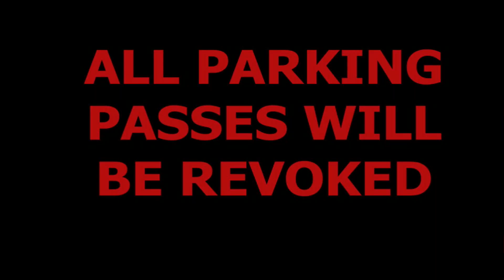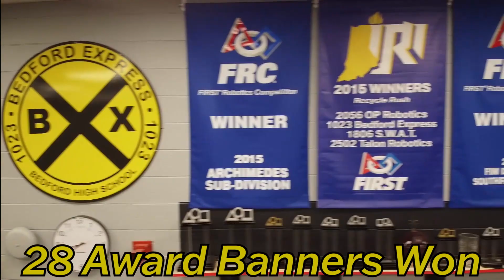BHS Announcements 10/16/2024